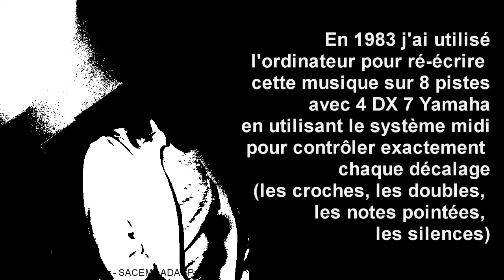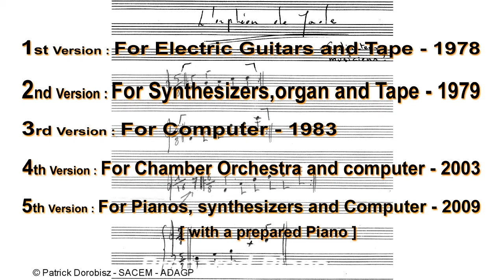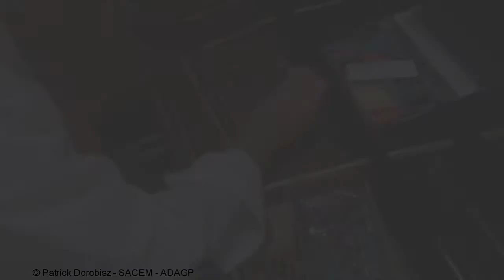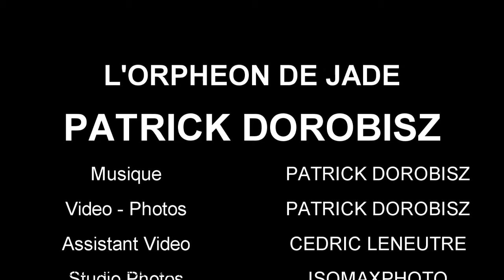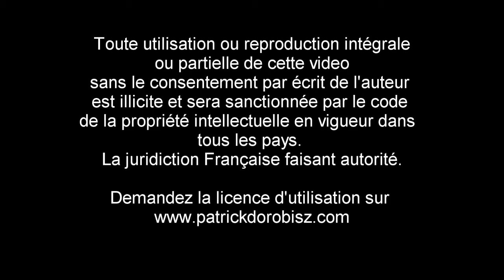PATRICK DOROBISZ : Minimalist music - l'Orpheon de Jade - for Pianos and computer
L'Orpheon de Jade for 4 pianos (+) and electroacoustic. ( Version 2009)

In this minimalist piano music, Patrick Dorobisz-Kondracki uses 2 musical structures that he repeats sometimes « Poco Rubato » . He then records these 2 structures on several tracks,  shifting and dephasing them to reveal melodies that are not written down, but which, through their phase shifts, create a polyrhythm that accelerates the initial musical form towards percussion music, inevitably reminiscent of prepared piano, which he develops in the 2nd section by playing on the strings, creating a fascinating industrial soundscape, where the use of a synthesizer reinforces its own character, but which also gradually transforms to return to its initial form.
The experimental aesthetic of this minimalist piano music is reinforced by the use of primitive sound materials (Playing on the strings, prepared piano) and new technologies.
The French minimalist composer Patrick Dorobisz-Kondracki thus links the past, (the primitive sound), the present and the future of music.

Version for Chamber Orchestra (2003)
Version for Computer ( 1983)
Version for Synthesizers, organ and tape (1978)
Version for electric guitar and tape (1978)